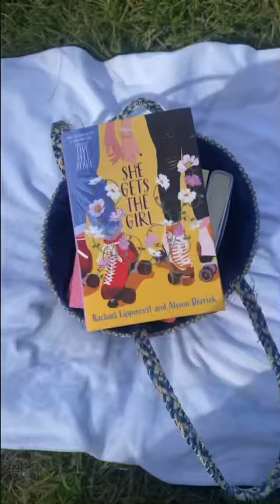these books are ✨ picnic ✨ perfect